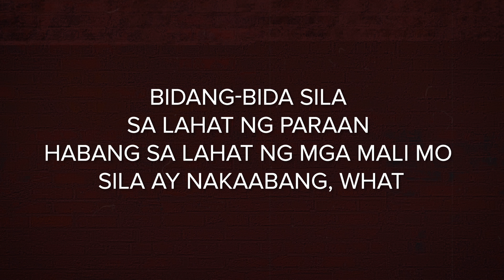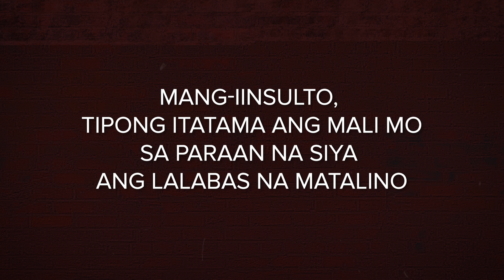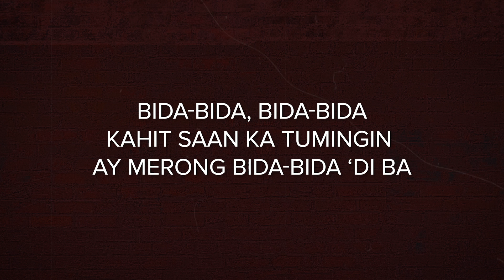Bida Bida feat. Mhot - Pio Balbuena [Official Lyric Video]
Official lyric video of "Bida Bida" feat. Mhot by Pio Balbuena.

After the long wait, Pio Balbuena is finally out with his first full-length album entitled Vision 20/20. This rap artist shows off his expertise in his craft as he wrote and produced most of the songs in the album. Vision 20/20 also includes previously released tracks such as Lakompera and Kalapati.

Some of his songs have already been posted on his YouTube channel, giving a preview of what to expect for Vision 20/20. He’s best known for his straightforward lyrics and he offers nothing less for his first album.

"Bida Bida"
Written by Pio Balbuena
Mixed and Mastered by Pio Balbuena

LYRICS:
Kailangan mong maging matatag
Sa mga taong lalampasuhin ka lang sa lapag
Hindi naman pupwede na laging wala kang palag
Hindi porket tahimik ka papayag kang malaglag
Huhusgahan ka nila na para silang husgado
At ang sarili mo lang ang lagi mong abogado
Mapapamura, mapapasabi ng “ano kamo”
Kapag siniraan harap-harapan sa mukha mo
Kala mo mga malinis kung makapagsalita
Marami ka ring dumi, ayaw mo lang pahalata
Malala ka pa sa sinaing na kaning malata
Konting galaw issue agad, ‘kala mo perpekto yung madla
Magkukwento sa iba pagkatapos ay maninira
Mga bumubulong sa likod palihim na naninira
Harapin ang salamin bago pansinin yung iba
Kahit s’an ka pa magpunta hindi ka Diyos para manghusga

Bakit ka gan’yan
Tao ka lang din naman
Kahit bali-baliktarin
Laging maling-mali pa rin
Ang tama sa mata ng iba
Anong dapat kong gawin

Pambihira ka naman, kahit anong aking gawin
Ako lang ang may kulang, ikaw lagi yung magaling
Kapag hindi lumaban sinasabihan na bading
‘Pag pinatulan naman mayabang agad yung dating
Magagamot pa ba natin yung cancer sa lipunan
Kung walang mapanghusga malamang wala na ring pikunan
Panglalait sa pangit wala na ring hintuan
Kanya-kanya tayo ng baho na dapat paliguan
Gustong maliitin kaysa ipagmalaki
Minsan kahit katiting ay wala silang pake
Bago mo’ko pansinin tingnan mo muna kasi
Ang sarili mo baka mas marami ka pa ngang dumi
Marami akong tattoo, kriminal na ba agad
Kulang lang ako sa tulog adik na tsaka bangag
Madalas ang aso kumahol ‘pag hindi ka kilala
Kaya ‘wag niyo ‘kong husgahan
Malamang hindi niyo ko kilala